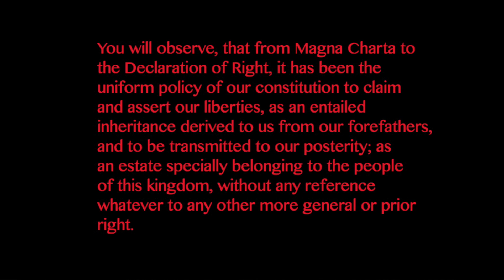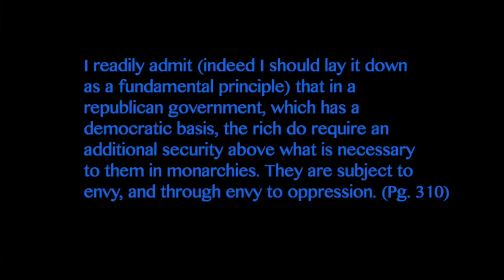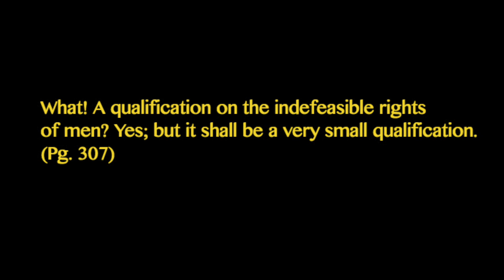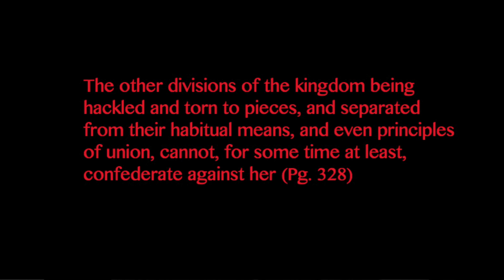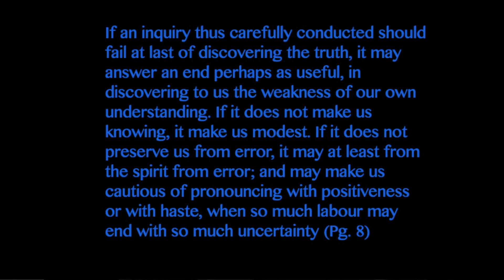Reflections On The Revolution In France - Edmund Burke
Review of Edmund Burke's take on the French Revolution.
For a great treatment of the whole revolution listen to Mike Duncan's Revolutions podcast.

EDIT: I only today realized that I identified one of England's problems in Burke's time was the colonization of India. India did not become a British colony until 1857. And Burke himself spoke out and led the impeachment Warren Hastings for his atrocities in Bengal as well as liberal reforms that would make the American colonists happy during the early stages of the American revolution.

My point still stands. He was not against imperialism, but he thought for whatever reason there is such a thing as a benevolent colonial power and that people like Hastings were not products of an ideological system, but aberrations that simply needed to be replaced with men of higher value.

Twiiter: LFBookReview

Comments, emails, and tweets always appreciated :)